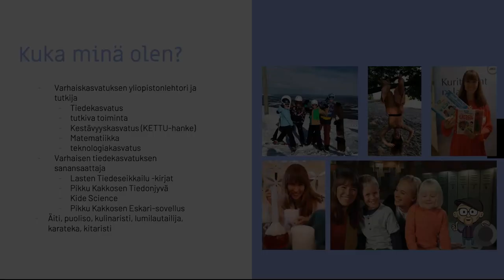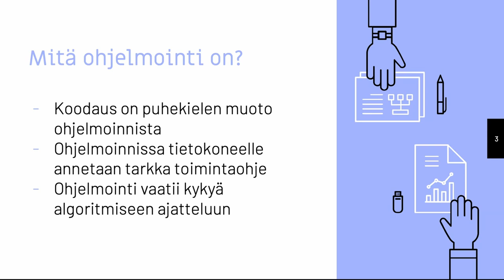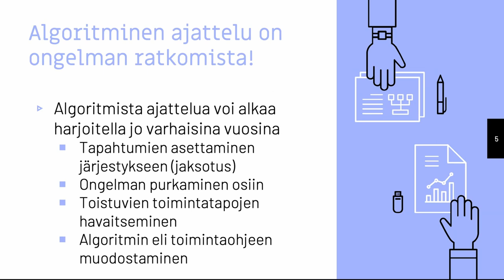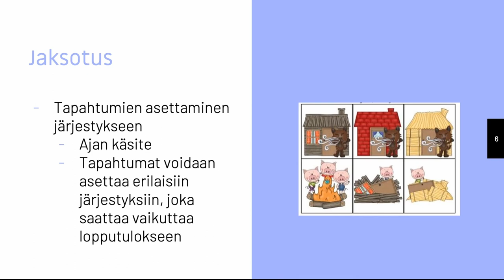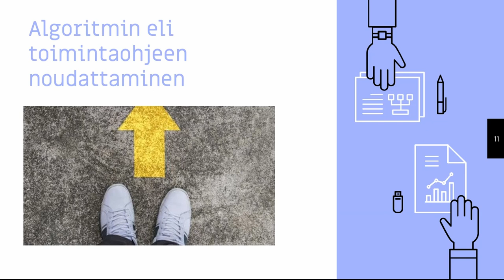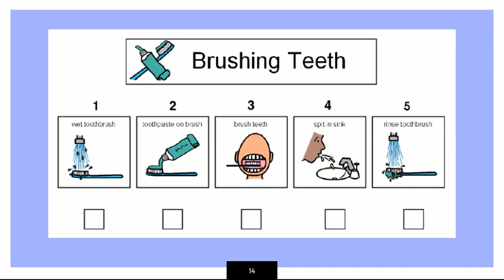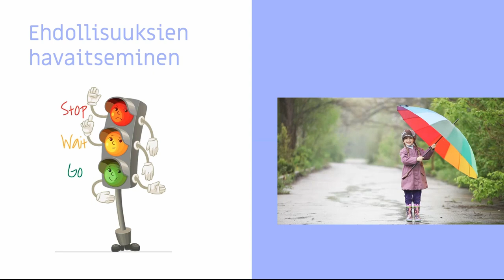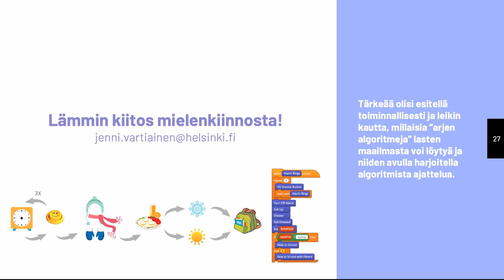Algoritminen ajattelu varhaiskasvatuksessa, Jenni L. Vartiainen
Jenni L. Vartiainen Helsingin yliopistosta kertoo esimerkkejä miten ohjelmointiin liittyviä ajattelun taitoja voidaan alkaa harjoittelemaan jo varhaiskasvatusikäisten lasten kanssa.